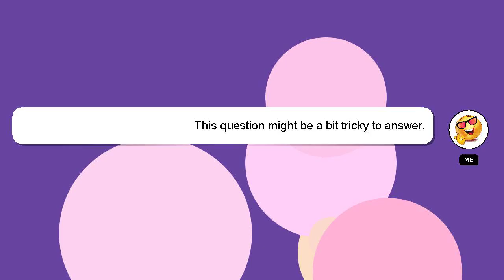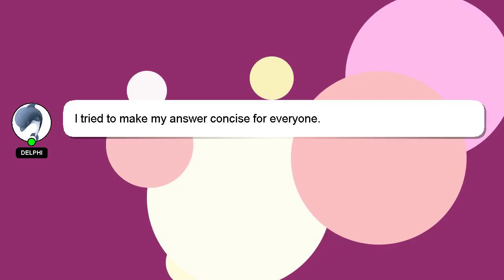How to refill wild deodorant?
Here's a short introduction about myself, Good day, I am Delphi. I am here to help you get the answers you are seeking. - How to refill wild deodorant?

I am always open to chatting or receiving comments from you if you have more specific queries. Your answer will be recognized and appreciated with a 'heart' from me.

*2 What we are experimenting :*